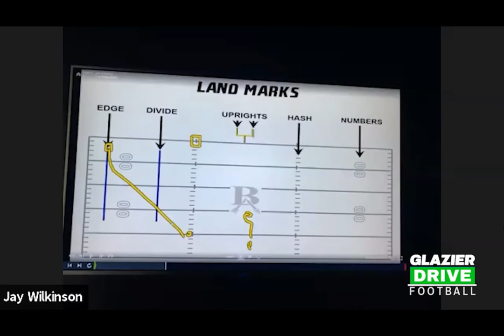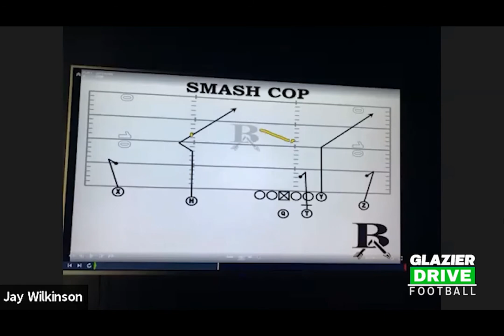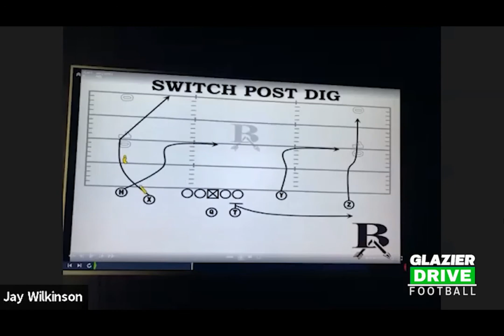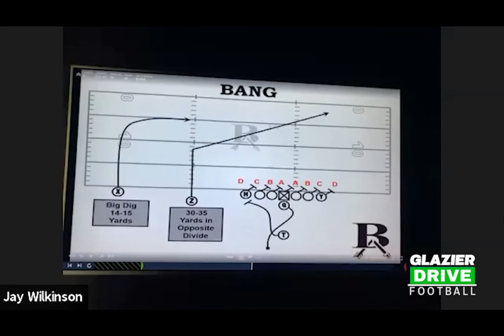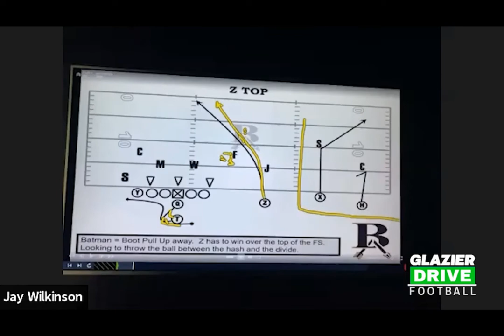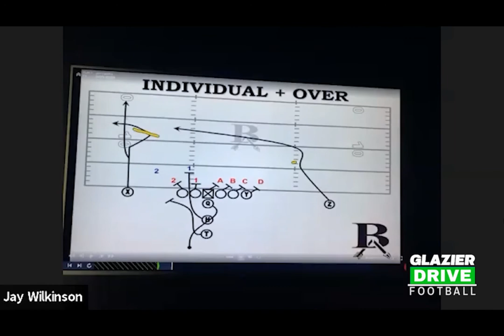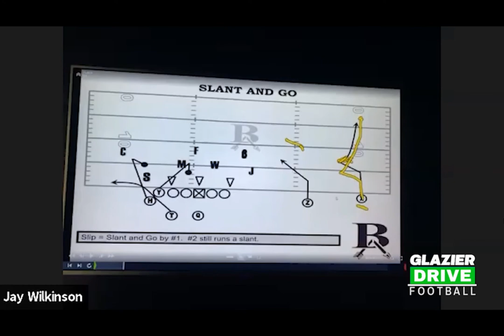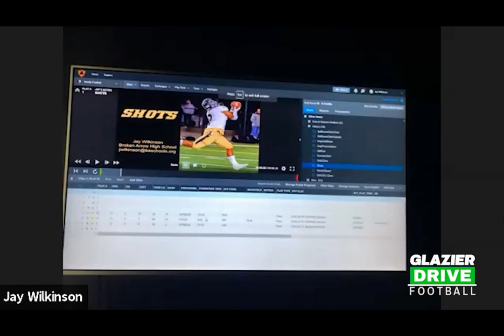Ways to Push the Ball Downfield & Put Points on the Scoreboard out of a Multiple Pro-Style Offense